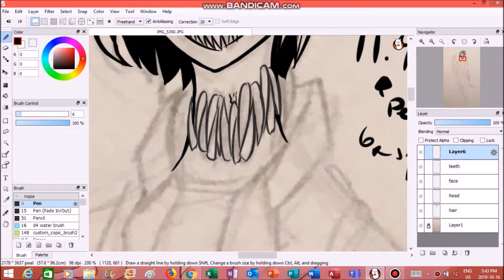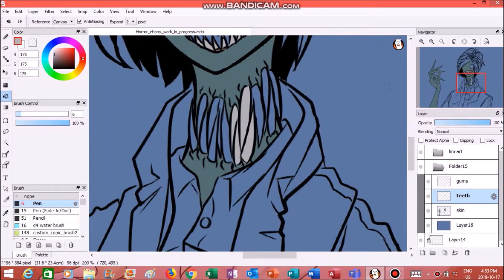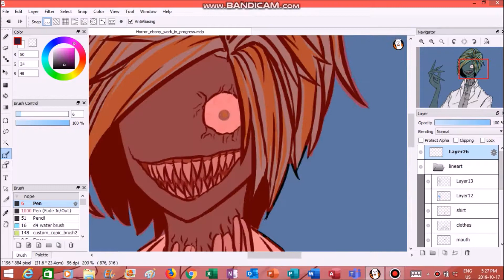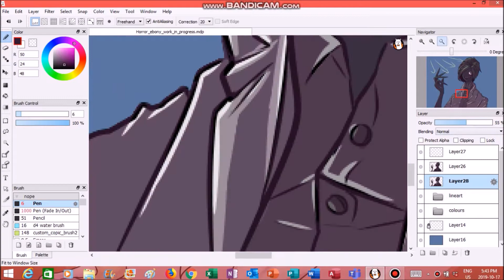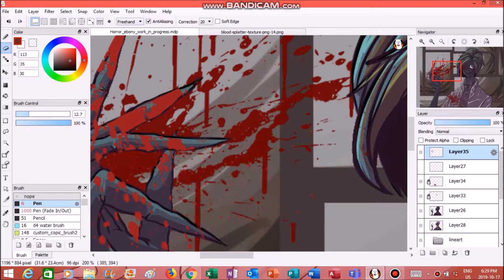Halloween Speedpaint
A creepy speedpaint for the spooky month of halloween! I wanted to draw something scary, so this character based of an anglerfish came to life! I like this design, what do you thing?